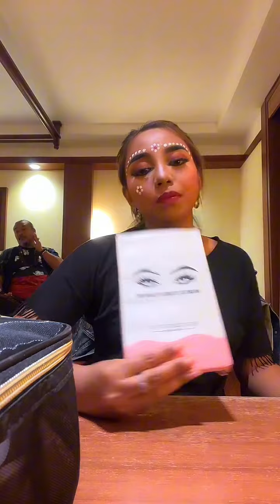MAKE UP ALA BALINESE KETOPRAK BALI ..